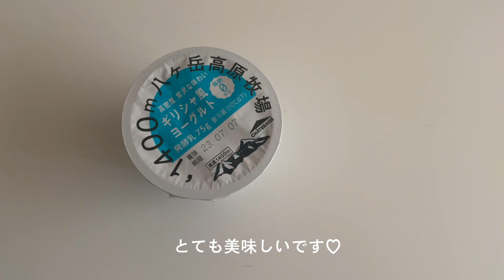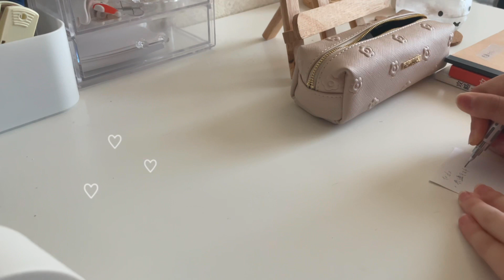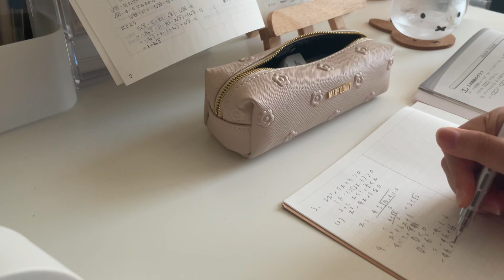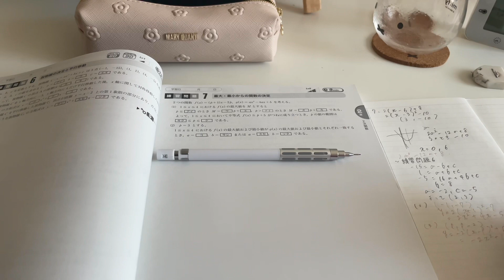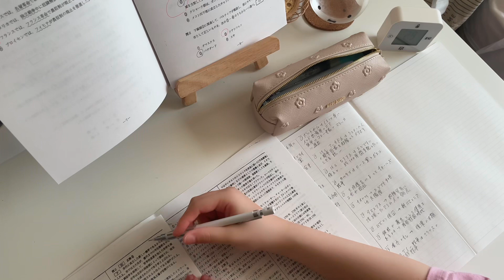【vlog】受験生の休日 /study vlog🍨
もう7月です。夏！🏖☀️夏大好きです🌥
今年はいつもと違う夏。受験生です。
いつもの夏は来年も再来年も楽しめるけど受験生としての夏は最後かな、、、わくわくです。
自分がどれだけ頑張れるのか、この夏で自分を好きになりたいです。この1年本気で頑張ることで受験とは別の大切なものを得られる気がしています。合格することが目標なのはもちろんですが人間として成長出来る大きなチャンス、なにかのきっかけになる大きな1年だと思います。
この1年の重みは受験生としてだけの重みではなく人生で大切な時期だと直感で感じています🌷
悔しかった経験をしたから頑張れる！という気合いでいっぱいです☁️

dmなどでたくさんお話相談まってます🫶🏻
music💕@starryattic 様